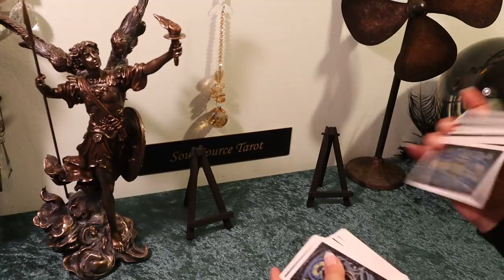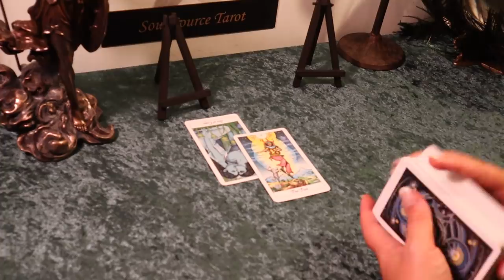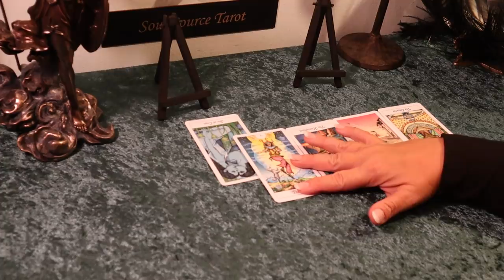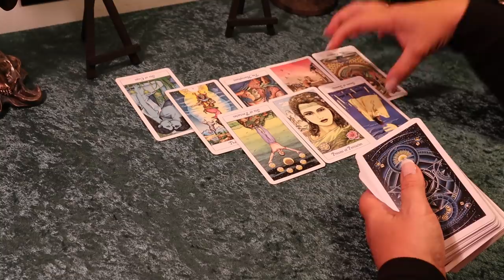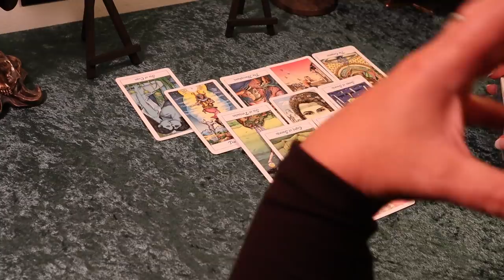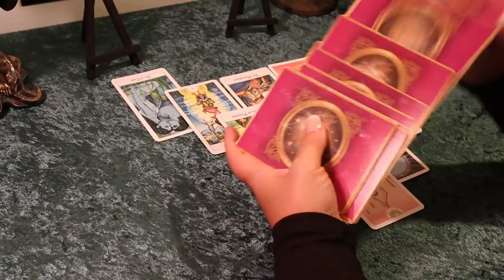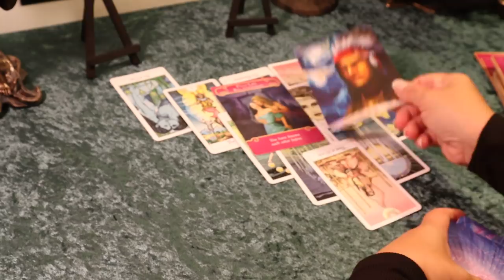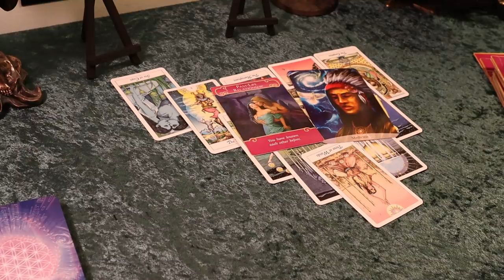Aries...Leaving It All Behind You...& Helping Others to Heal